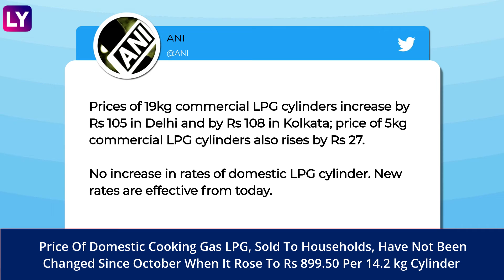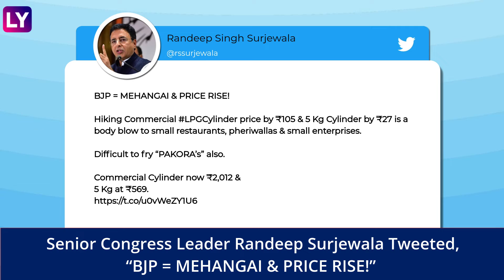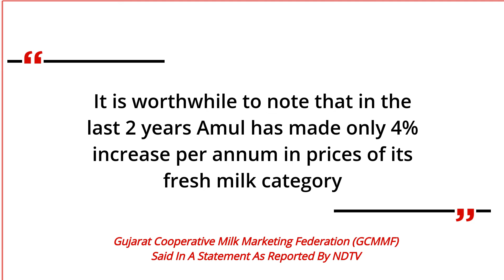LPG Prices Hiked, Amul Raises Milk Prices By Rs 2 Per Litre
On March 1, prices of commercial liquefied petroleum gas (LPG) were hiked by Rs 105. Commercial liquefied petroleum gas (LPG) is used in hotels and other commercial set-ups. Price of a 19 kg commercial cylinder has been hiked to Rs 2,012 from Rs 1,907, as per the price notification issued by state-owned fuel retailers, reported NDTV. Rates of domestic cooking gas LPG, which are sold to households, have not been changed since October. Meanwhile, GCMMF, which markets milk and many milk products under the Amul brand, has raised milk prices by Rs 2 per litre. The price rise is effective from March 1. Watch the video to know more.